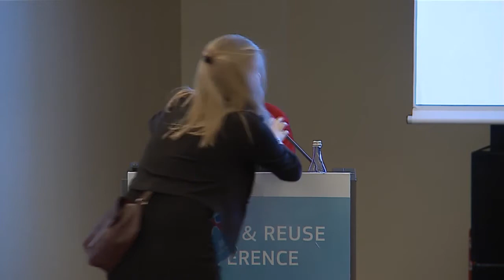Sharing & Reuse Conference 2017 - Opening, Maria Manuel Leitão Marques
Maria Manuel Leitão Marques, Portuguese Minister of the Presidency and of Administrative Modernisation

The Sharing & Reuse Conference 2017 was organised under the European Commission's ISA² Programme with the support of the Portuguese Administrative Modernization Agency (AMA) on 29 March in Lisbon, Portugal.

The ISA² programme supports the development of digital solutions that enable public administrations, businesses and citizens in Europe to benefit from interoperable cross-border and cross-sector public services, thus making them more efficient at reducing administrative burdens and saving money and time.